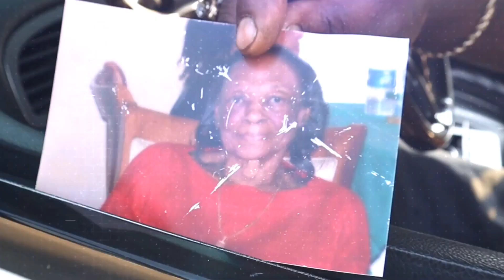SNEAKER BALL PARTY WITH THE PRESIDENT OF THA CRUMBSNATCHERS